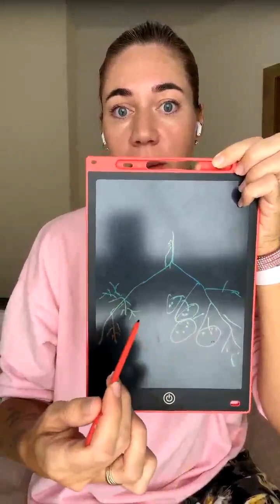Здоровые лёгкие ребёнка и взрослого. Что кушать, чтобы расти здоровым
Витаминный минимум для ребенка:
1. Д3 на мст масле
2. Омегалодон
3. Орг йод
Лично я добавляю сюда:
4. Лецитин
5. Магний.

Все продукты есть в наличии в офисе на Проспекте Октября 39 и доступны к заказу на сайте или в приложении👍